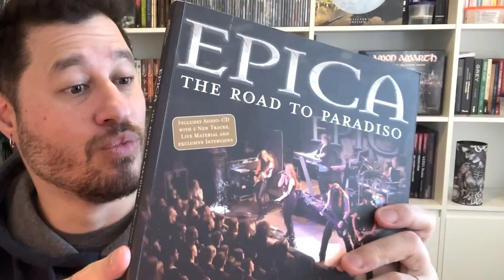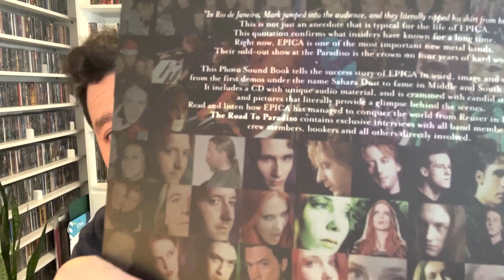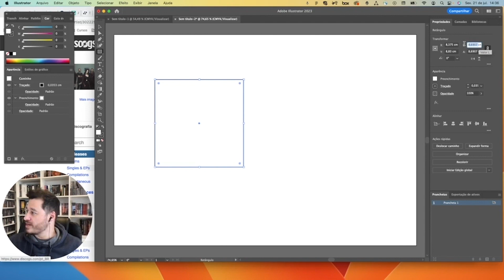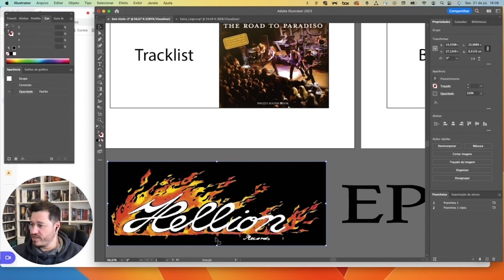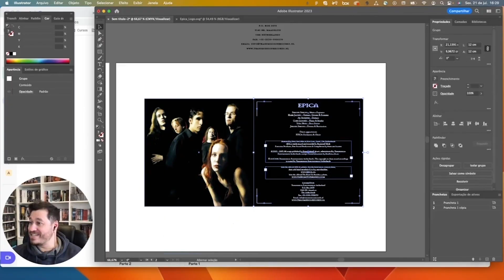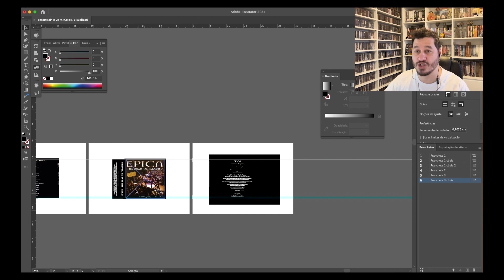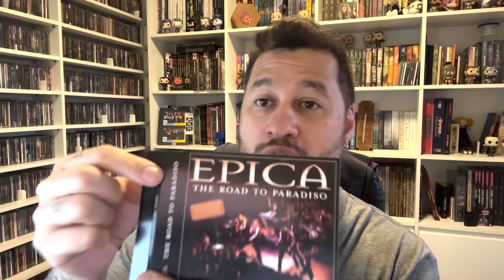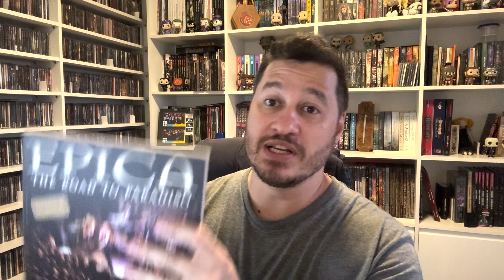Cover Design | Epica - The Road To Paradiso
Neste vídeo, quero compartilhar com vocês o meu processo criativo e prático para a criação de capas para o álbum The Road To Paradiso da banda Epica.
Venham projetar com novo este projeto!